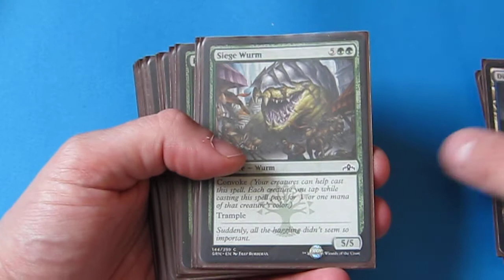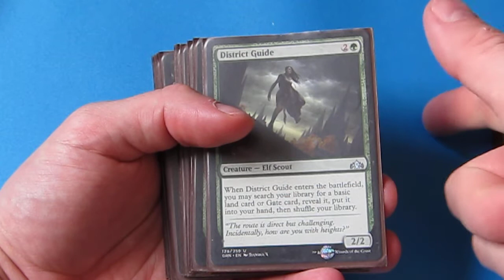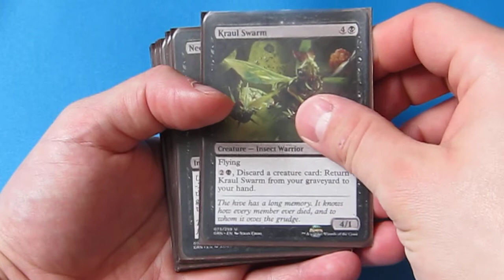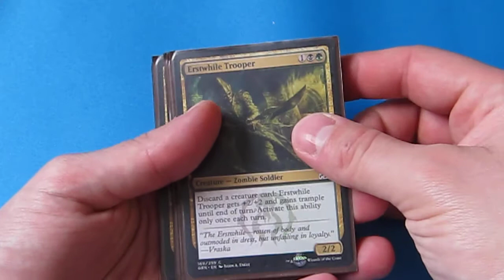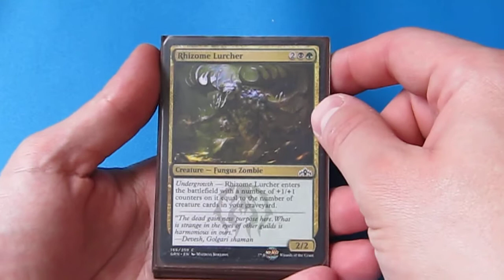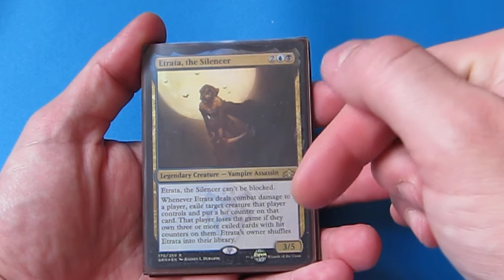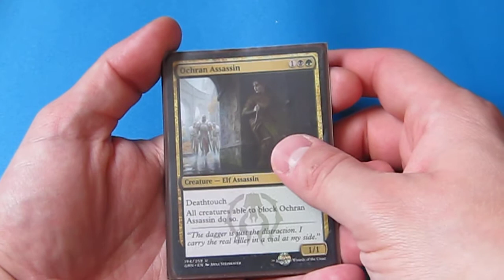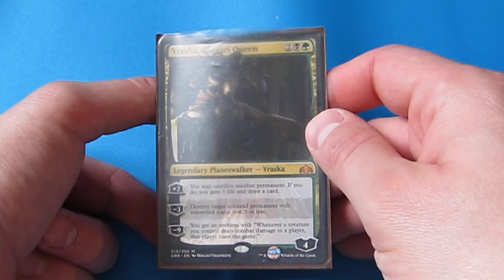Prerelease - Guilds of Ravnica - talia 1 - Golgari